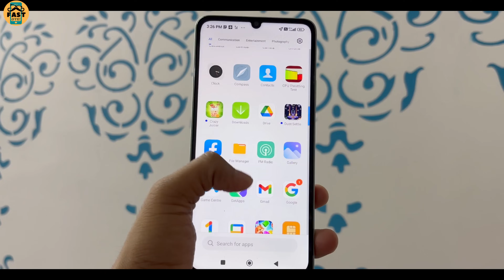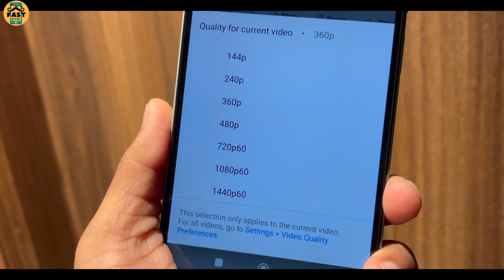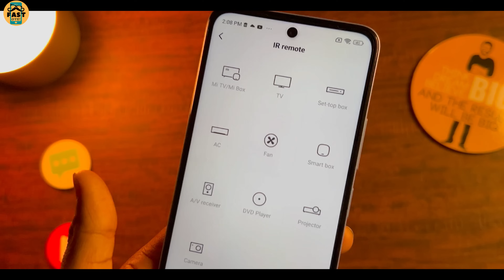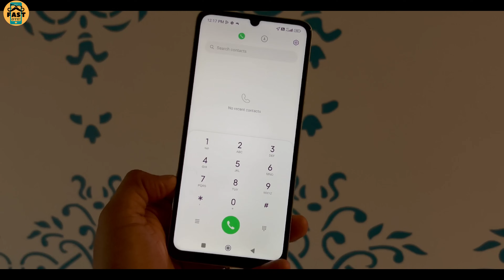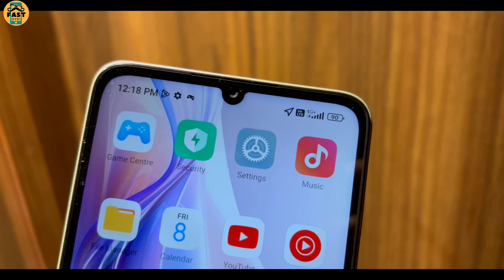Redmi 13C 5G vs Poco M6 5G - Best 5G Phones Under 10000?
Video Highlights:-
00:00 Best 5G phones under 10000 (intro)
00:38 redmi 13c 5g vs poco m6 5g (suggestion)
00:56 poco m6 5g vs redmi 13c 5g (battery )
01:27 Redmi 13C 5G vs Poco M6 5G Speed test
03:17 redmi 13c 5g vs poco m6 5g comparison (software)
04:33 redmi 13c 5g review vs poco m6 5g
06:17 redmi 13c 5g vs poco m6 5g camera comparison
07:24 best phones under 10000 (verdict)